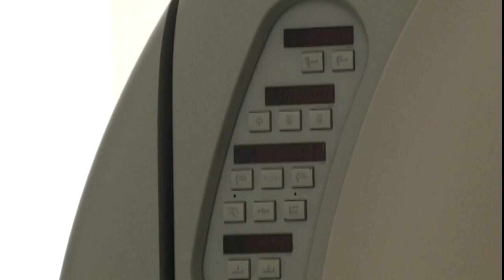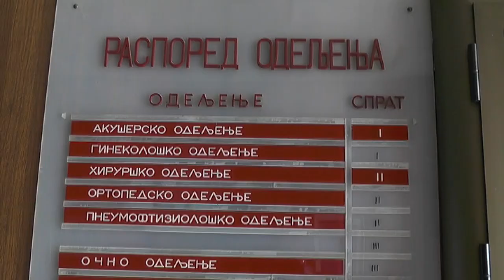MAGNETNA REZONANCA U PIROTU DECEMBRA